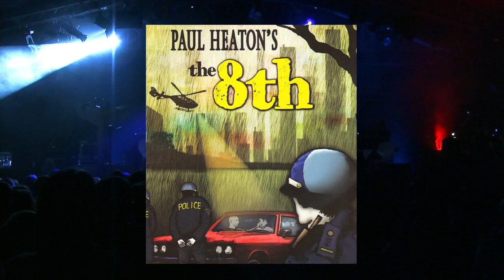'Paul Heaton Presents....The 8th'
After it's success at last year's Manchester International Festival,  Paul Heaton's acclaimed Soul Opera The 8th takes to the road, once more accompanied by a stellar cast, featuring star of US hit series The Wire -- Reg E Cathey, Ivor Novello winning artist Cherry Ghost, ex Beautiful South singer Jacqui Abbott, Los Campesinos! vocalist Gareth Paisey as well as sweet soul singer Wayne Gidden, Scottish singer songwriter Aaron Wright, The Earlies Christian Madden, Hull country & western singer Mike Greaves and the gospel tinged voices of Yvonne Shelton and Steve Menzies.

The performance of this electrifying musical will be followed by a set of some of Paul's Greatest Hits as he is joined by the performers of The 8th for a tune packed journey through his back catalogue featuring tunes from his Beautiful South, Housemartins and solo career.

The 8th - the album - is released July 2nd on Proper Records.

Tour dates as follows:

Thurs 5th July -- London Barbican Centre
Friday 6th July -- Salford The Lowry Theatre
Saturday 7th July -- Leeds Harewood House The M Fest (festival appearance)
Tuesday 10th July -- Sheffield Lyceum
Wednesday 11th July -- Birmingham St Paul's Church
Thursday 12th July -- Latitude (festival appearance)